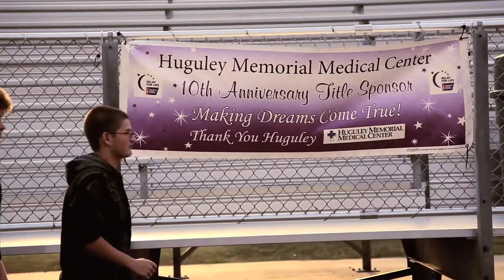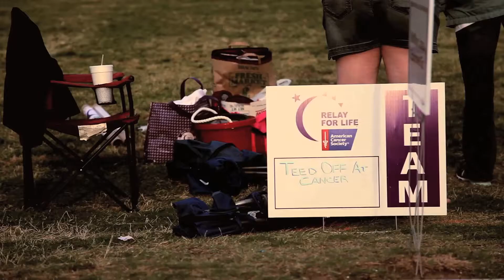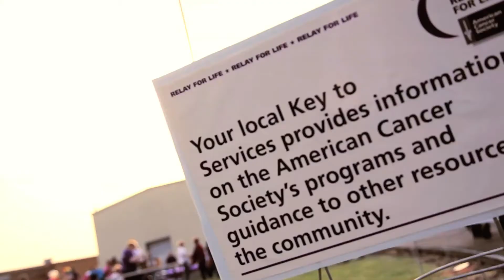Burleson Relay For life 2011